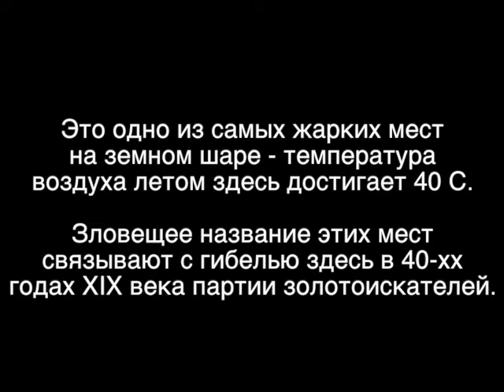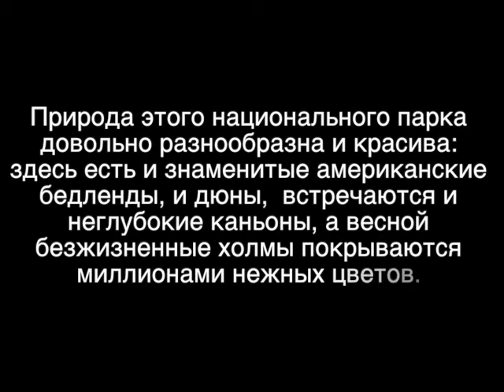Долина смерти !!! Смотреть всем! Завораживает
Долина Смерти (Death Valley) — огромная пустыня на юго-востоке США. Здесь самое низкое, самое жаркое и самое сухое место. Практически все дороги, ведущие в Долине Смерти гарантируют фантастические виды.